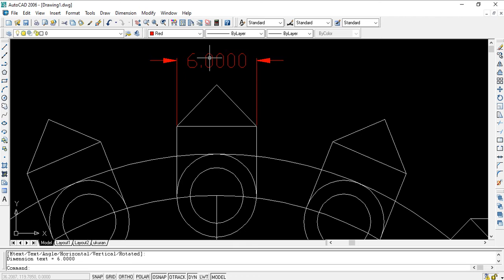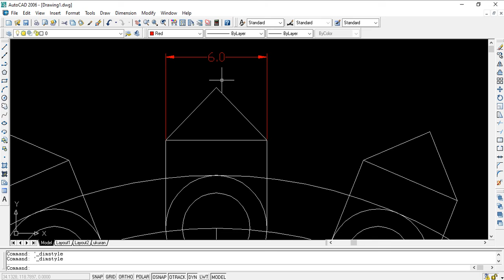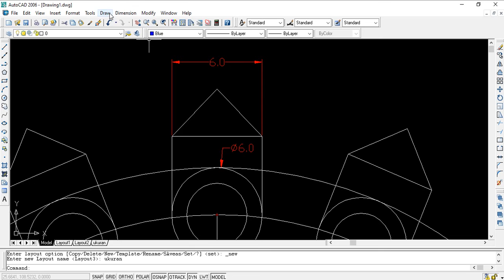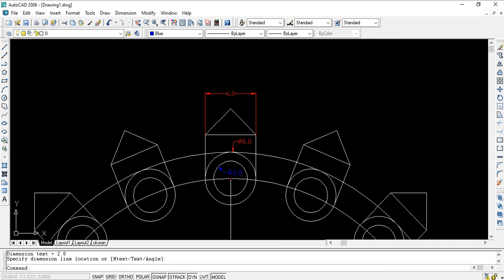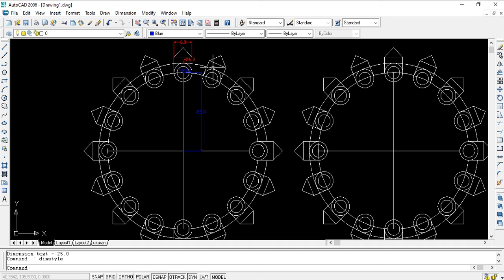4 FInal2 ukuran AUTOCAD UTS 2D